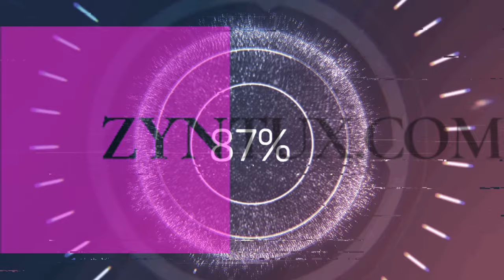175 Level im aktuellen Fortnite 500+ Levels Default Deathrun 2023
Hier seht ihr die ersten 175 Level im aktuellen Fortnite 500 Levels Deathrun ! Man wird zur Zeit genötigt solche Creator Projekte zu spielen, wobei ich dieses bisher recht unterhaltsam finde, allerdings muss ich auch zugeben dass ich irgendwann nicht mehr weiterkomme. Was sind eure liebsten Fortnite Creator Projekte ? Schreibt es gerne einmal in die Kommentare.